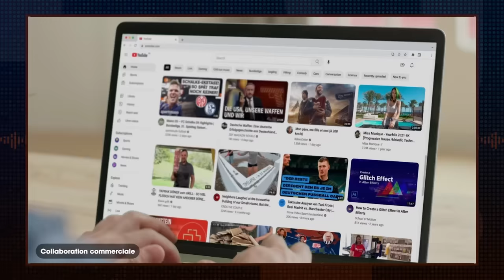SIXERS : BIG THREE, BIG DREAMS ? Preview Philadelphia 76ers 2024-2025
C'est le retour de la LibreAntenneNBA dans le BigMonday ! Erwan Abautret et Thomas Dufant se penchent sur les previews de la future saison NBA.

Collaboration commerciale avec NordVPN

🚨 TOUS les matchs NBA à retrouver sur le NBA League Pass
🏀 -40% pour les étudiants sur le NBA League Pass !
🎮 Venez nous affronter dans notre Fantasy NBA avec des cadeaux à la clé ! C'est ici pour rejoindre

✔ First Team sur Instagram ► @FirstTeam101